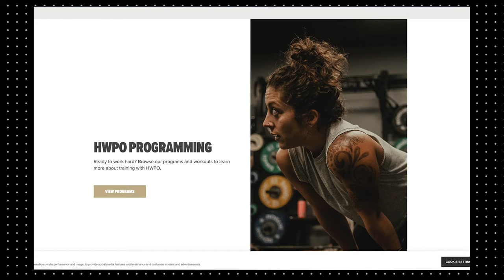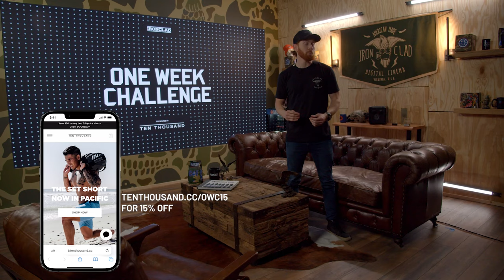Crossfit Legend Mat Fraser on Why Sleep Is Important - One Week Challenge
Mat Fraser is the most dominant CrossFit Athlete in the history of the Games. This mechanical engineering grad took a highly meticulous approach to training that resulted in an unbelievable record of five consecutive CrossFit Games Titles from 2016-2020.

Known for his mantra “Hard Work Pays Off”, Mat now offers his highly sought after training knowledge in a book, HWPO: Hard Work Pays Off, which includes not only training & nutrition tips, but reflections on his life and fitness career. Mat has also created the HWPO Training app, a customizable training program meant to take the user as far in achieving their fitness level goals as they are willing to work to get there.

You can learn more about Mat and the various organizations he supports by following him on Instagram @mathewfras.

One Week Challenge is presented by the tactical and fitness apparel brand Ten Thousand. Ten Thousand makes the highest quality, best-fitting, and most comfortable training shorts in the game.